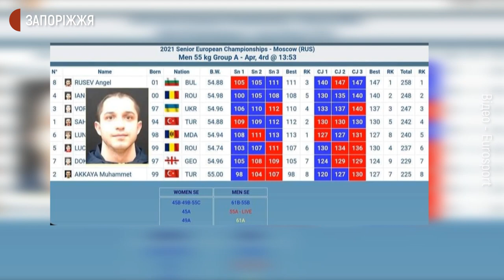Запорізький важкоатлет виборов дві бронзи на ЧЄ | Новини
Представник місцевої школи важкої атлетики Дмитро Вороновський вперше за останні 19 років піднявся на п'єдестал пошани дорослого чемпіонату континенту серед запорізьких спортсменів. Поки важкоатлет знаходиться на шляху до України, журналісти Суспільного поспілкувались із його наставником.